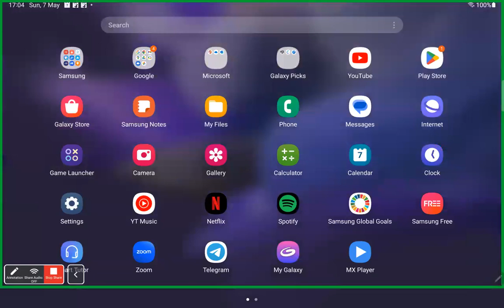Engineering Mechanics Lecture 1 | SM3